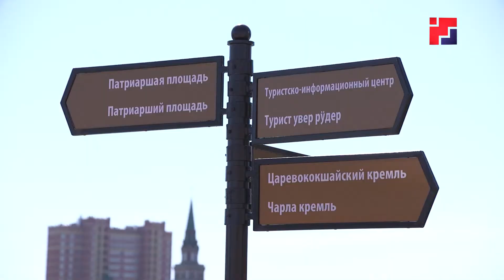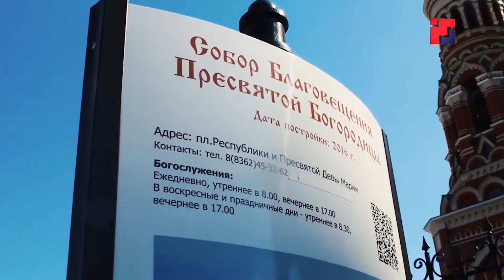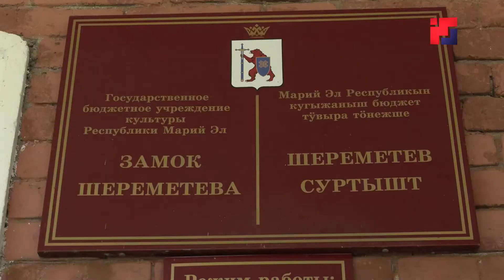«Марий Эл ТВ»: Туристско-информационный центр Йошкар-Олы занял I место в конкурсе «Диво России»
Туристско-информационный центр Йошкар-Олы занял I место на всероссийском конкурсе видеопрезентаций.